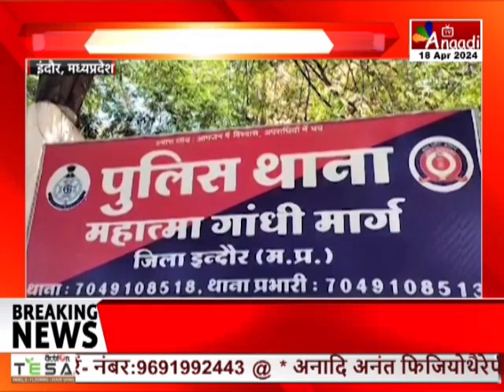Indore : ननि में करोड़ों का घोटाला उजागर, ड्रेनेज लाइन बिछाने के नाम पर घोटाला || Anaadi Tv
AIRTEL - 379